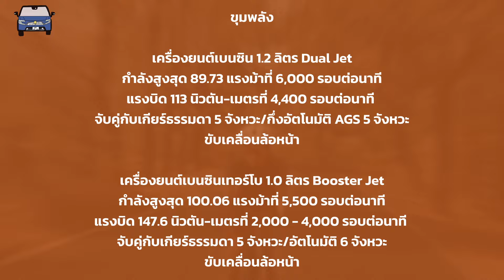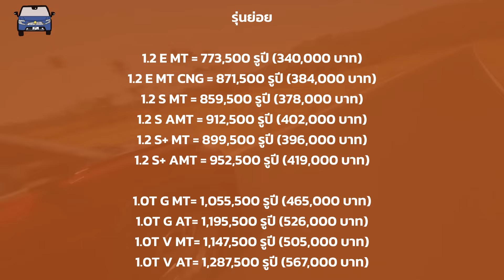เปิดตัว Toyota Urban Cruiser Taisor ในร่างทรงของ Suzuki Fronx เพื่อชาวอินเดียเท่านั้น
แม้ว่าทาง Toyota จะมี Yaris Cross เป็น B-Segment Crossover ที่ขายในตลาดโลก แต่ไม่ใช่กับอินเดียที่เจาะตลาดด้วยชื่อ Yaris ไม่สำเร็จ จนต้องเอา Suzuki Fronx มาอัพเกรดหน้าใหม่ในชื่อ Toyota Urban Cruiser Taisor เพื่อขายในอินเดียเท่านั้น เตรียมขายแล้ววันนี้